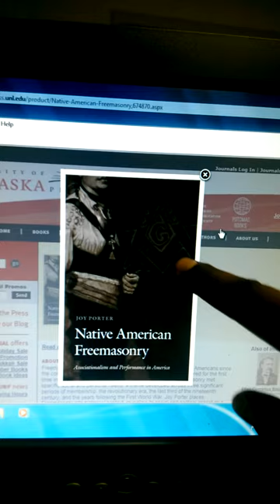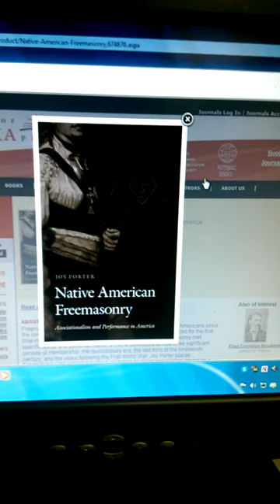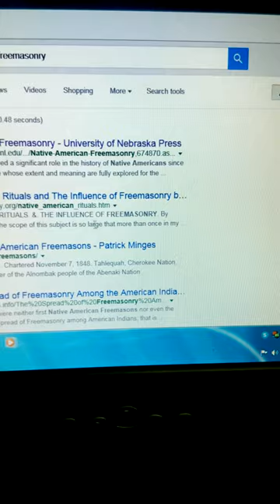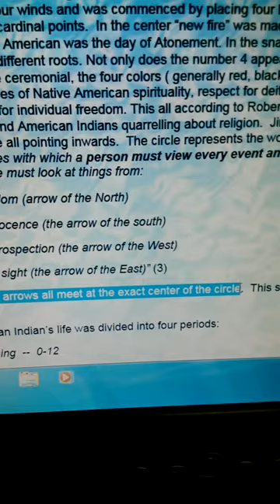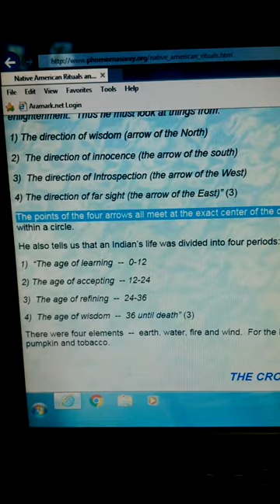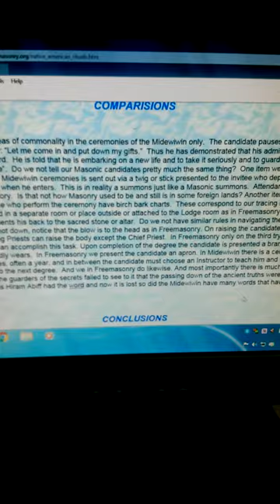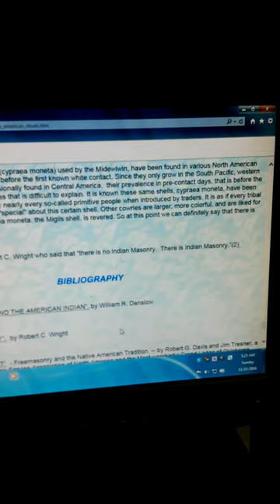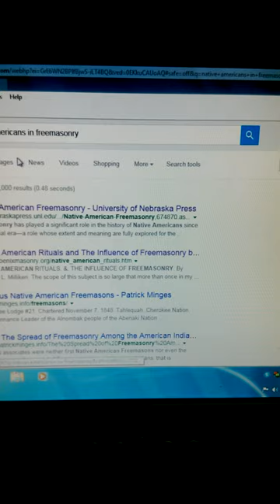Freemasonry and Native American rituals